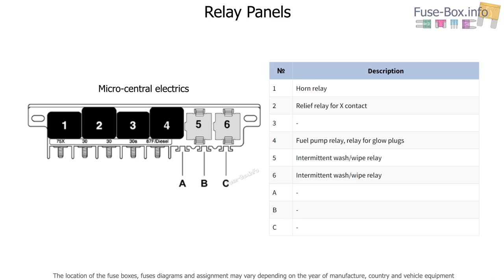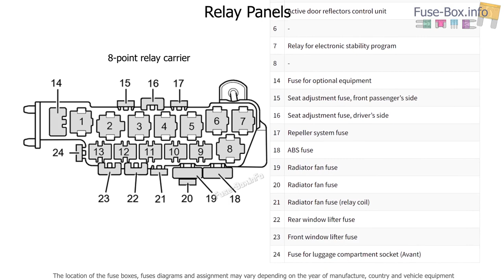Fuse box location and diagrams: Audi A4 / S4 (B5/8D; 1998-2001)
Fuse box diagrams (location and assignment of electrical fuses and relays) Audi A4 / S4 (B5/8D; 1998, 1999, 2000, 2001).